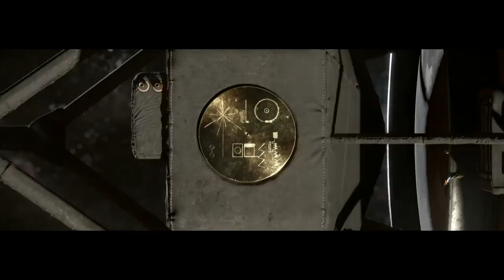Constantine P - Aura (Original Mix)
CAT.NO.:DSL 041
REL.DATE: 3 APRIL 2012

Please, I earn no money from this! I do it only to promote trance tracks!